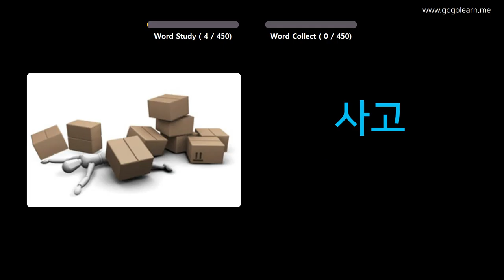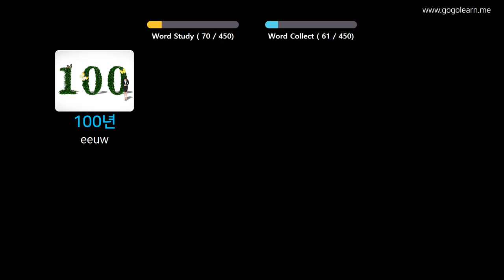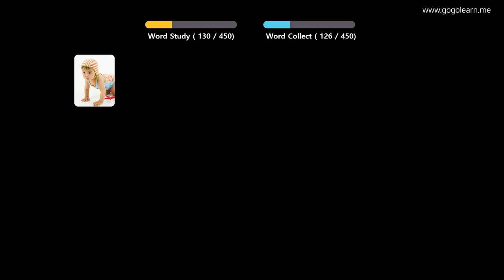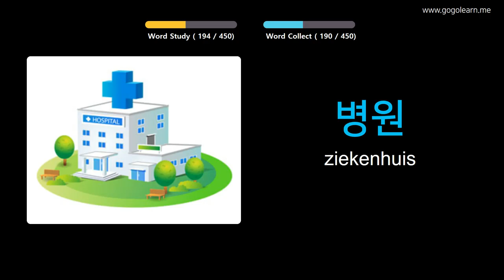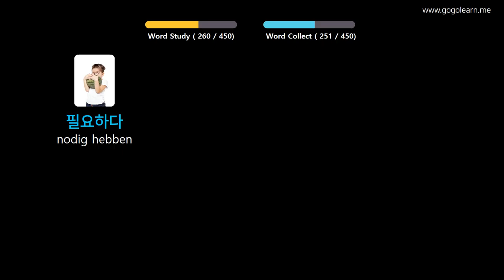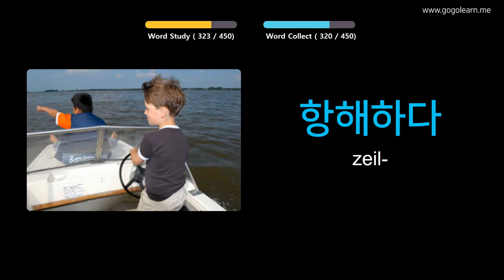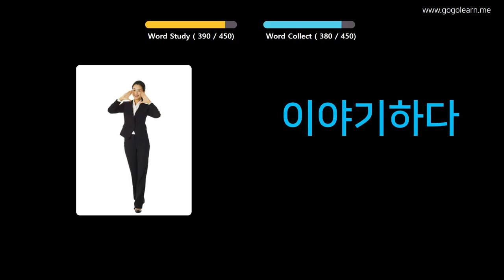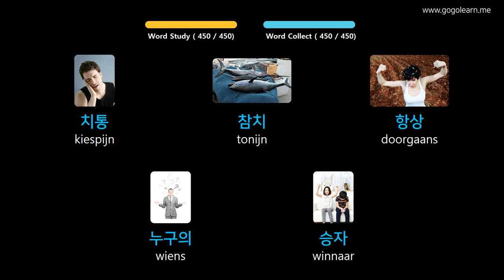Korean Leren Door Middel Van Foto's |Korean woordenschat Lagere School | Golearn